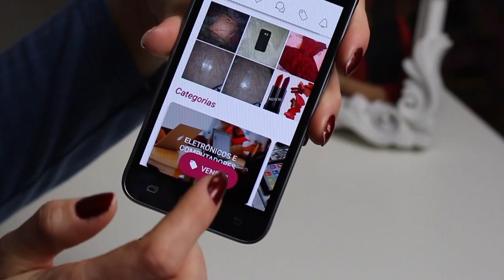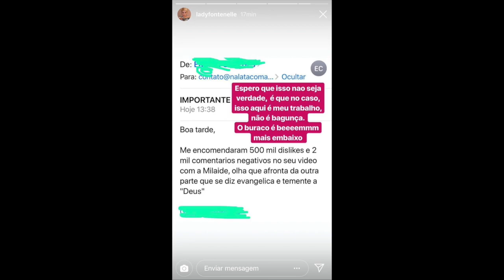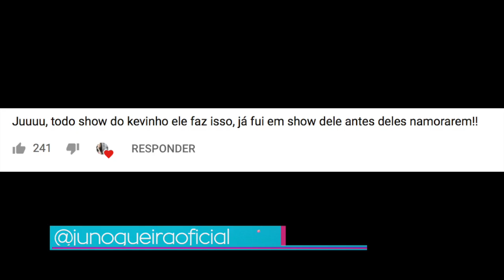ANTONIA REVELA TENTATIVA DE DETONAR VÍDEO COM MILEIDE MIHAILE! Nego RECEBE CRÍTICAS e ACUSAÇÕES!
Antonia Fontenelle revela tentativa de detonar entrevista com Mileide Mihaile! Internauta EXPLICA VÍDEO DE KEVINHO! Nego do Borel é acusado de se apropriar de causa para ganhar visibilidade e mais!

Minutagem:

0:00 ESPAÇO PUBLICITÁRIO
1:45 Kefera revela caracterização de nova personagem e circula imagem dos bastidores

2:20 Antonia Fontanelle revela tentativa de detonar entrevista com Mileide Mihaile!

Em entrevista ao NA LATA COM ANTONIA FONTENELLE Mileide Mihaile revela como descobriu traição de Wesley Safadão com Thyane Dantas e dá detalhes da batalha judicial. NALATA com MILEIDE MIHAILE

3:07 Nego do Borel é critica por novo clipe e internautas apontam que ele apoia Bolsonaro

3:48 Seguidora explica vídeo de Kevinho
Veja Durante SHOW KEVINHO MANDA EX PARA PQP e vídeo rende POLÊMICA! KEFERA MANDA RECADO PARA CRÍTICAS!

4:30 Mariana Sampaio revela que está NAMORANDO!
❌Dá uma olhada, NÃO PERDEU NADA? 🤔

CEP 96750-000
Butiá/RS